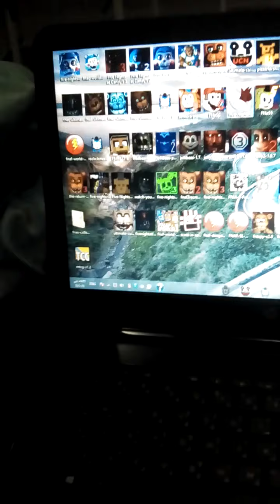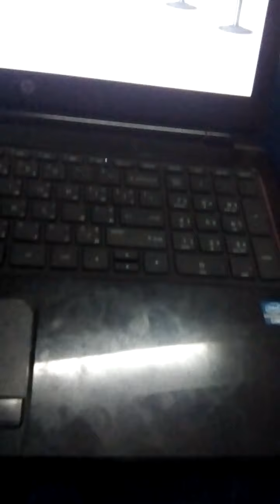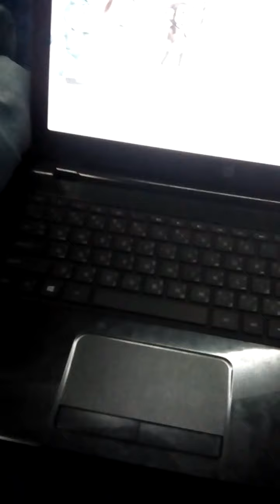FNaC World: The Adventure | Candy 4/5